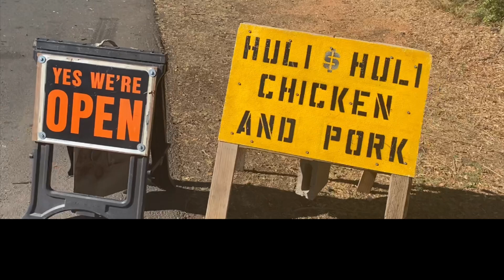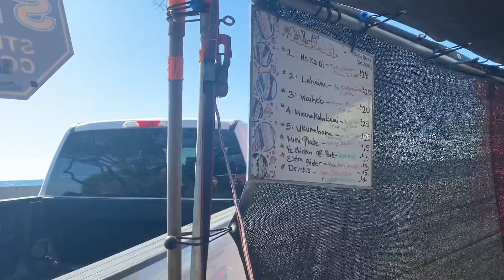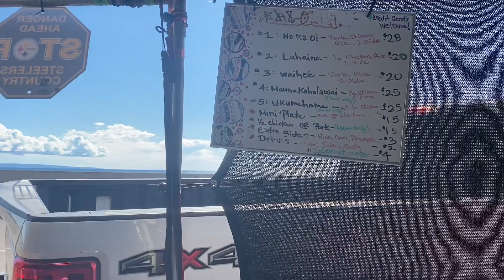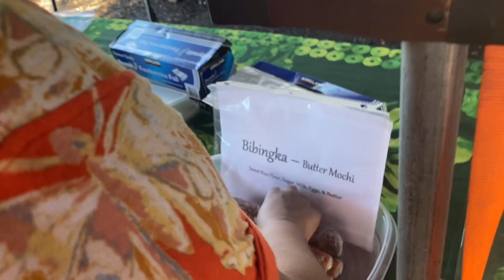“Maui IN A Day” Part 1: HULI HULI 🍗 🍖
Holmes’s N Hawaii presented by Swag Aint Free™️ENT- Maui on A 🍺 budget 4 part Series, ONE Day N Maui no problem.